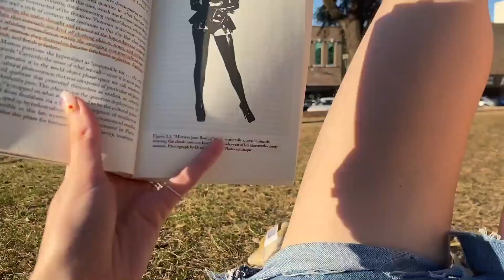march 2022 as a graphic designer and also idiot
first month at my new job, went to a lot of shows